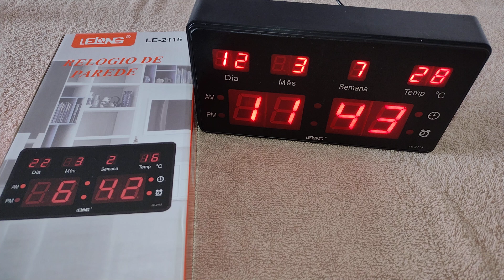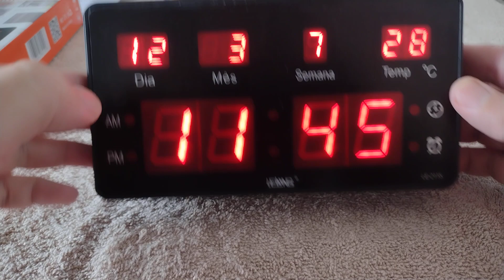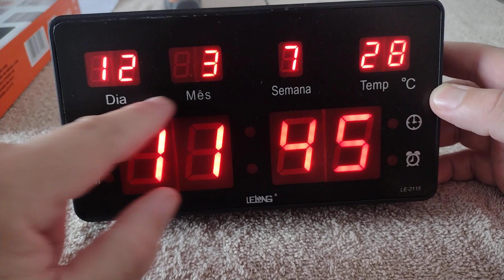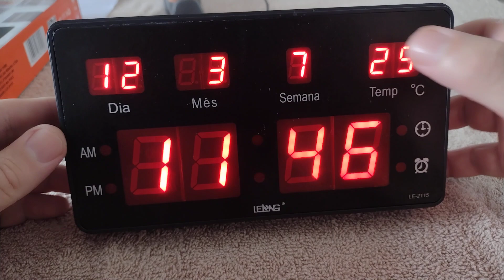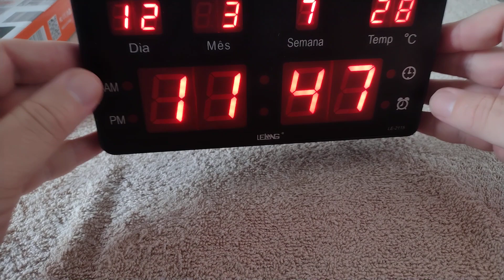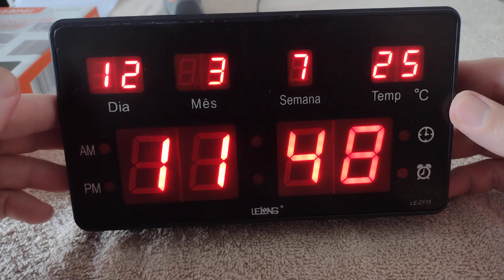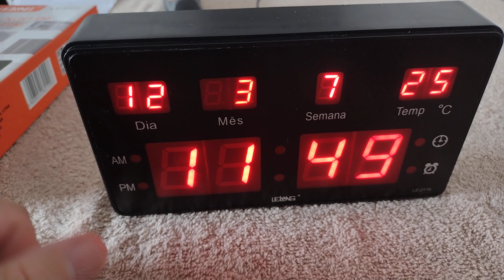Relógio de mesa ( ou parede ) digital Lelong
Relógio de mesa ( ou parede ) digital Lelong. Hoje apresento mais um pouco desta ótima opção de relogio digital de mesa.
Ficou interessado neste relógio digital de parede? Segue abaixo o link dele na Shopee.

Confira abaixo nossas principais playlists do canal.